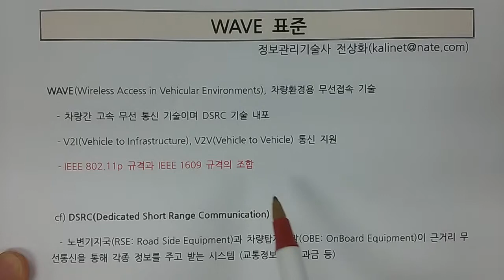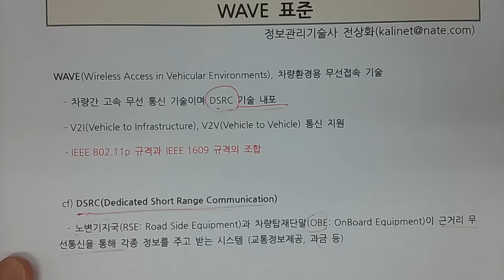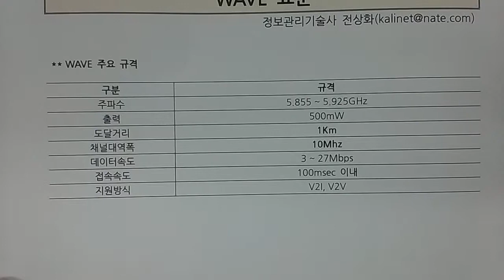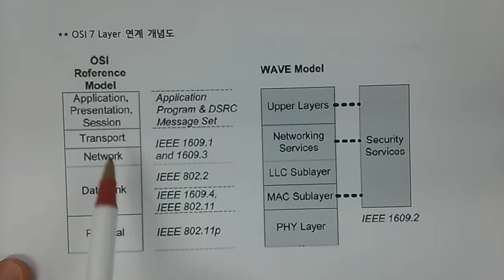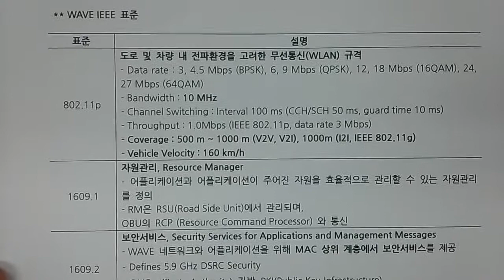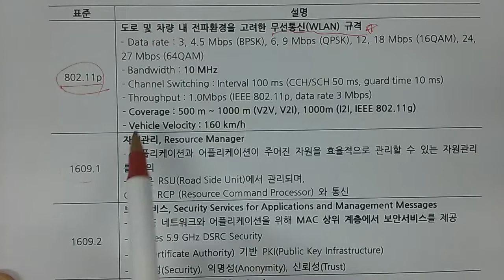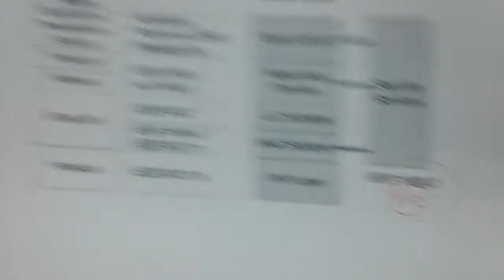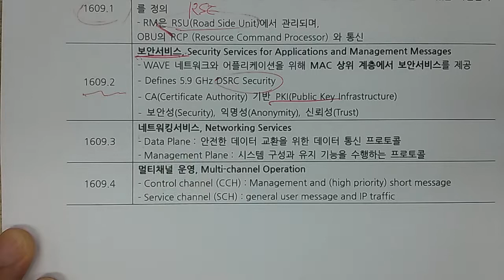기술사 - 디지털서비스 - WAVE